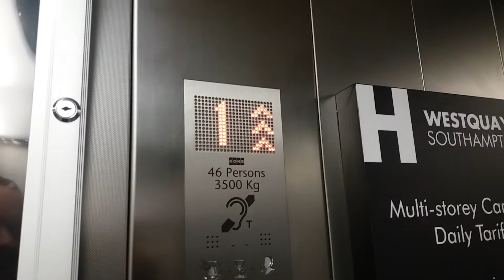Huge Kone Monospace Lift on the Link Bridge Between WestQuay & Ikea in Southampton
Really nice huge Kone MonoSpace lift with KSS140 fixtures on the link bridge between WestQuay Shopping Centre and Ikea in Southampton.